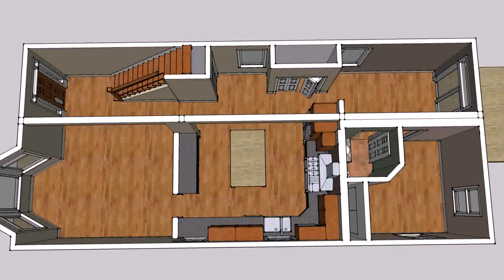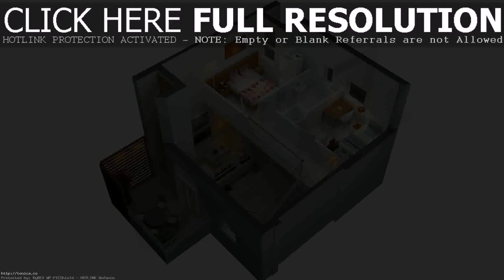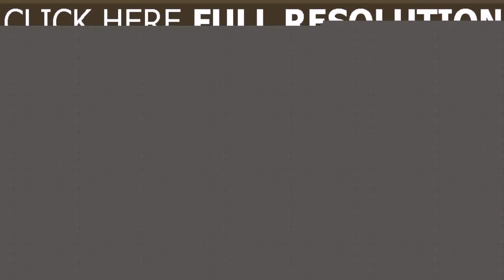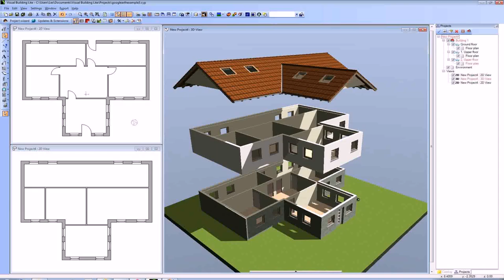House Floor Plan Design Ideas (see description)